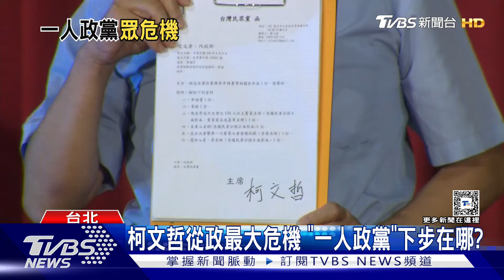柯文哲從政最大危機 「一人政黨」下步在哪?｜TVBS新聞 @tvbsn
民眾黨主席柯文哲因涉貪收賄被聲押，可以說是從政來的最大危機，尤其自己一手創立的民眾黨，是否還走的下去，備受關注，因為柯文哲的案情，不只牽動民眾黨的命運，也影響著台灣第三勢力！